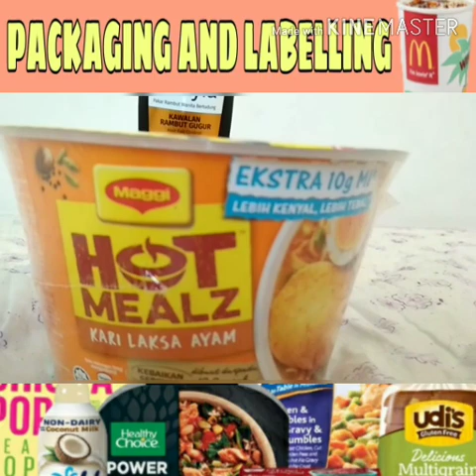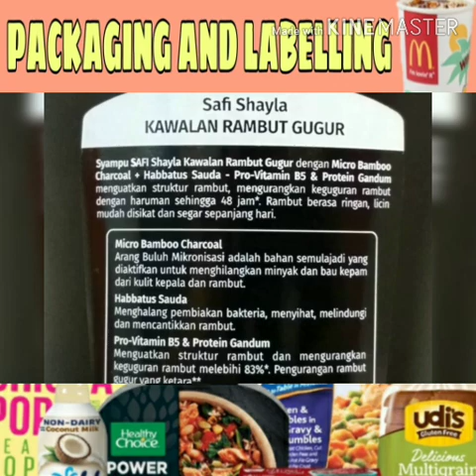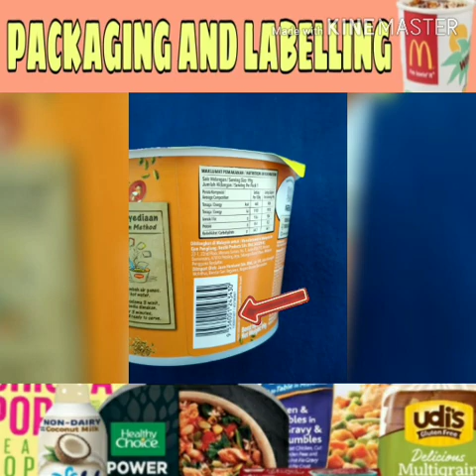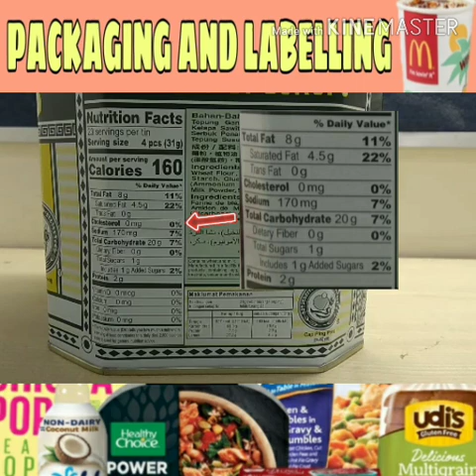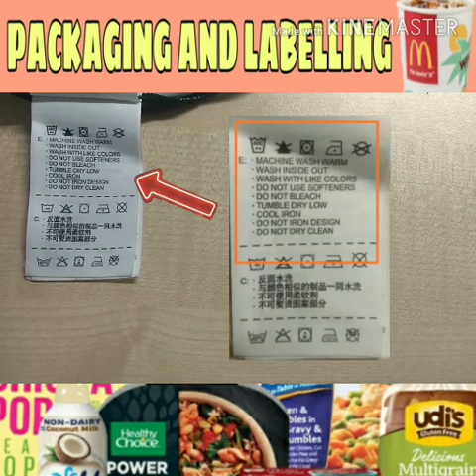G504: PACKAGING AND LABELLING | CFSIIUM